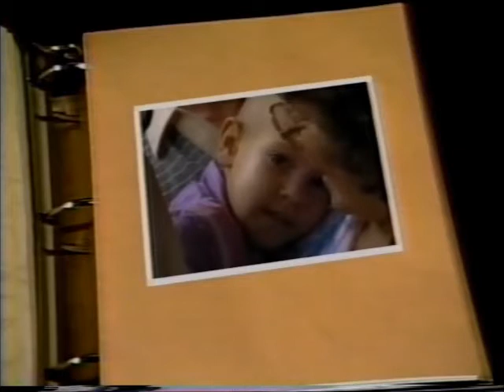Stephanie in the Snow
The first wish that took place in Utah was made by a little girl from Florida. Stephanie had malignant teratoma, a rare form of spinal cancer. She wished to "see snow" for the first time and to visit a friend who had moved to Park City. Her wish included plans to build a snowman with her sister and have a snowball fight. Once they arrived Stephanie and her family went sledding, and of course played in the snow. They rode in a hot air balloon and in a sleigh pulled by Clydesdale horses. Stephanie was in the final stages of her illness when she made her wish and, like most of the children in the early years of our history, passed away shortly after her Utah wish trip. She lives on in the memories of everyone who loved her, and she leaves an extraordinary legacy of more than 2,500 wishes that have since been granted here in Utah.